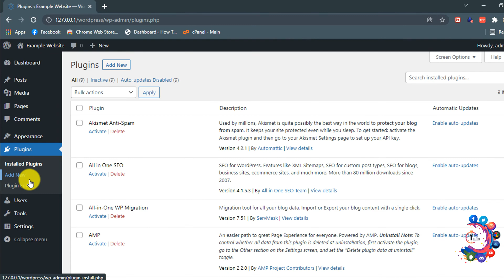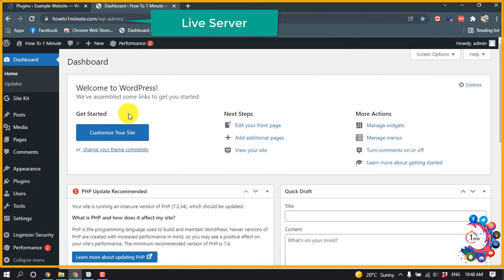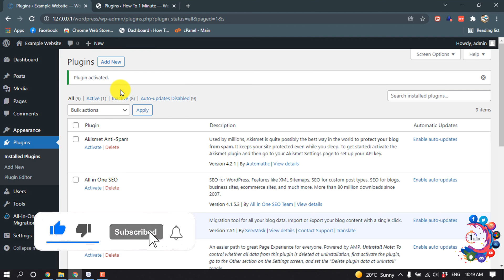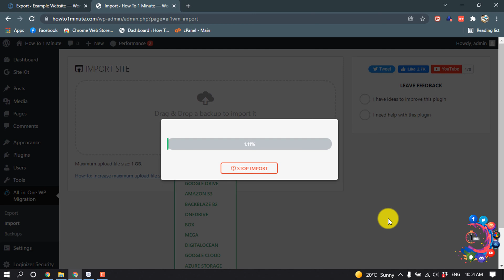How to Move Wordpress from Local Server to Live Website 2026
How to Move WordPress from Local Server to Live Website
How to Move WordPress from Localhost to live Server : Beginner guide. Step 1: Export Local WordPress Database. Step 2: Upload WordPress Files to Live Site.

"how to upload wordpress website from localhost to cpanel"
"how to upload localhost website to server"
"how to move live wordpress site to localhost xampp"
"how to host a wordpress site on your own server"
"how to move your site from local xampp to the web server"
"how to host a wordpress website for free"
"how to upload wordpress website from localhost to server using filezilla"
"how to upload wordpress website from localhost to godaddy"